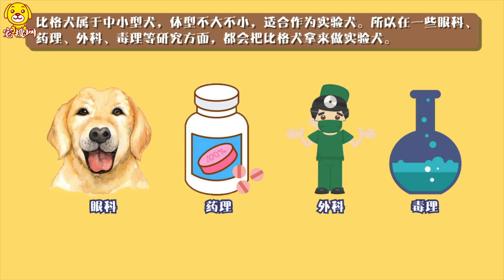比格犬為什么是實驗犬